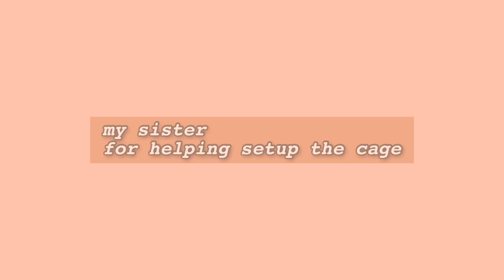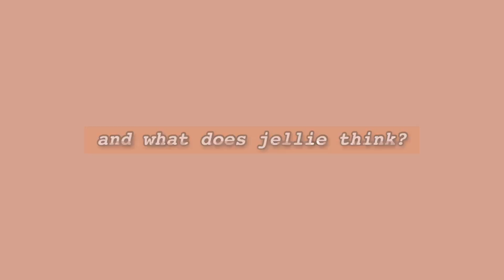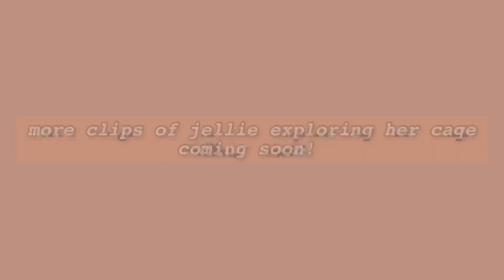New DIY Hamster Enclosure!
Hi! This is a new DIY hamster enclosure I have made! It is around 1,152 square inches of floorspace. One side of the lid is not complete yet, but it will be done soon!